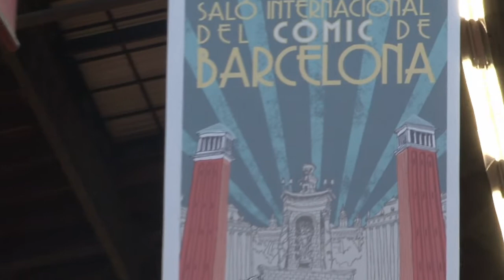"Capa Caída" en el salón del cómic 2013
Presentación de la película "Capa Caída" en el salón del cómic de Barcelona de la manos de sus creadores, menos el director.

Se presentó el proyecto y se pasó en primicia el segundo trailer oficial. Fue el domingo 14 de Abril a las 11 de la mañana.